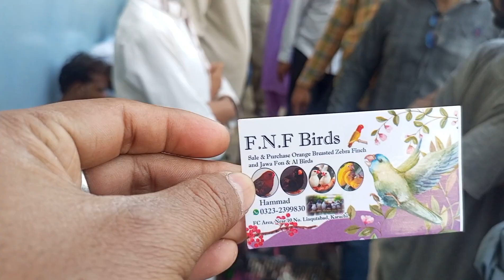1000 pair finches price in lalukhet birds market | latest updates | export open hgya 😍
Asslam o alikum dosto r bhaiyo, Is video m finches k mustaqbil r is k rate st export kholne s koi faida he k nh mkml malomat he video pore dkhe inshallah maza aae ga